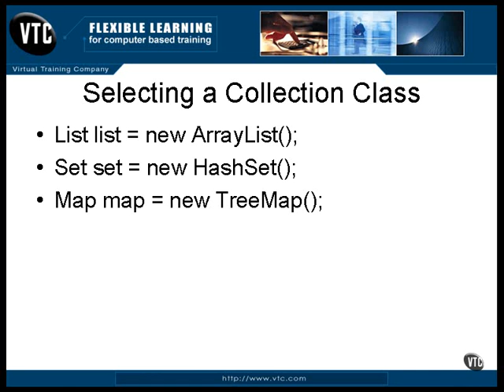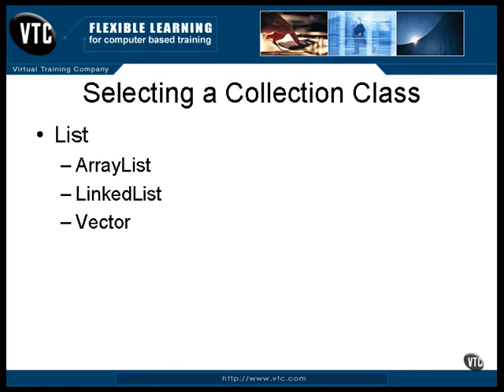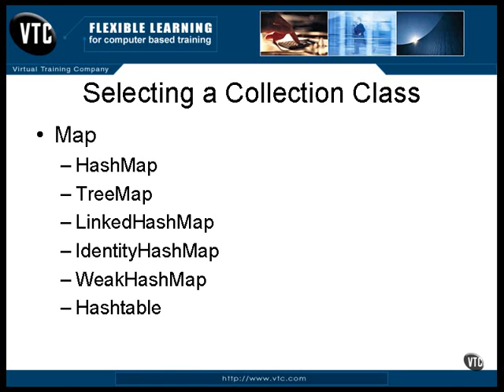Selecting a Collection Class In Java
Our Next Topic Is Selecting a Collection Class In Java